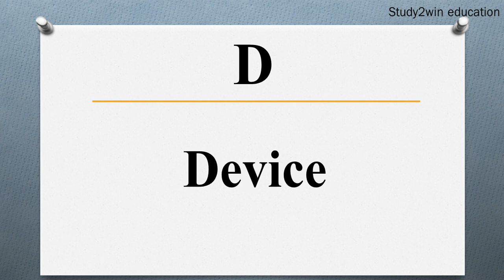DAF ka full form | Full form of in English | Subject - PROGRAMMING